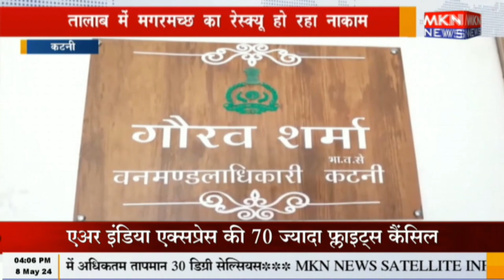कटनी - तालाब में मगरमच्छ का रेस्क्यू हो रहा नाकाम